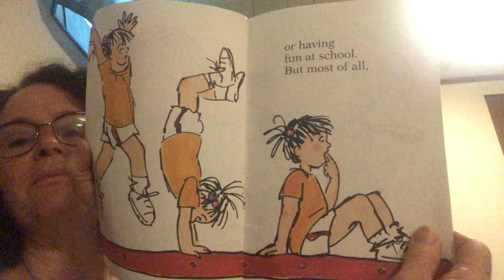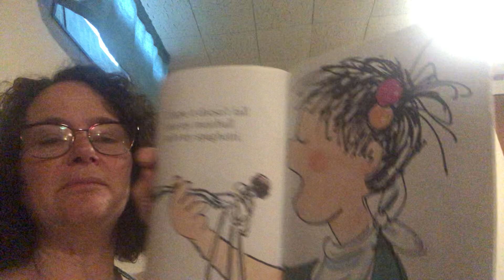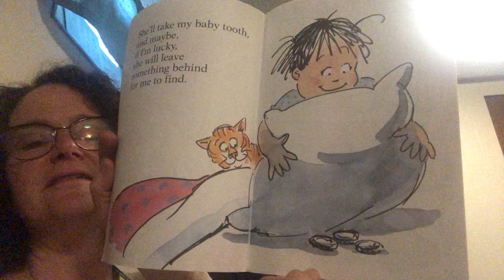My Tooth is About to Fall Out by Grace Maccrcarone